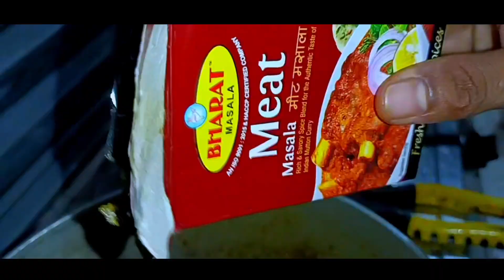chicken Curry recpie odisha style ll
chicken Curry recpie odiaha  style  ll